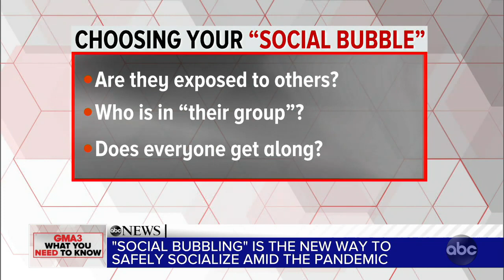‘Social bubbling’ is the new way to safely socialize amid pandemic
ABC News’ correspondent Becky Worley discusses how to safely choose your “social bubble.”